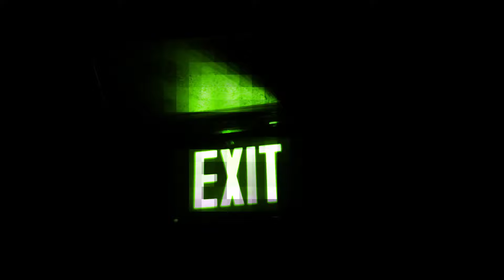it fit when i was a kid.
Writers: Claudio Paolo Palmieri / Marco Sileri / Liars

Alpha Centauri is your portal to psychedelic, dark, and avant-garde electronic music 👇

Elevating emerging talents worldwide, Alpha Centauri is your portal to the pulsating beats and ethereal landscapes of psychedelic, dark, and avant-garde electronic music. Immerse yourself in the Art of Electronic Sounds as we push the boundaries of sonic exploration. Join the rhythms of the underground and elevate your spirit.

If you are a music producer check out our Samplefocus account - we have some samples you can use royality free!